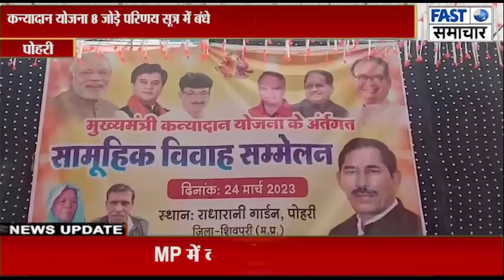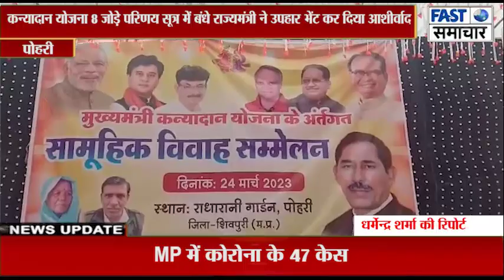कन्यादान योजना 8 जोड़े परिणय सूत्र में बंधे राज्यमंत्री ने उपहार भेंट कर दिया आशीर्वाद